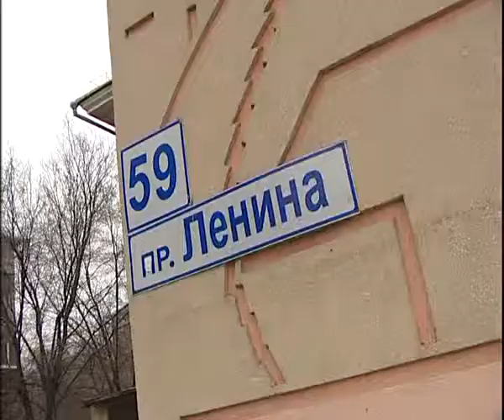Young piano child 12 17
Алексей Челейкин - Молодой пианист 12-17, Alexey Cheleykin - Young piano child 12 17